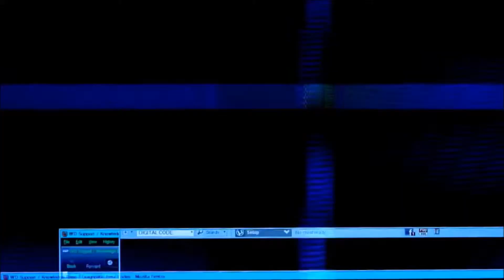Sloghut 1027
Having passed through the Mudokon Pens, we find ourselves in Sloghut # 1027. Working together, Munch uses his technology-powering ability to clear the way whilst Abe gathers and carries his Mudokon brethren to safety.

Being the first proper industrial level on the Oddworld planet in this game, Sloghut 1027 has a few subtle nods to the Bonewerkz in it which is a nice touch. That being said, it's not one of my favourite levels in the series which is a shame - but there's still a long way to go so there's still time =)